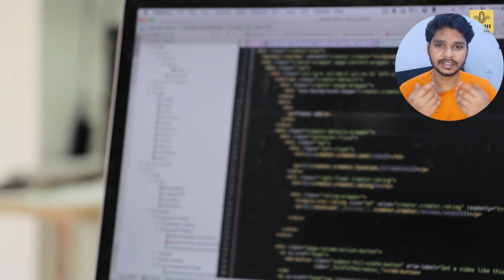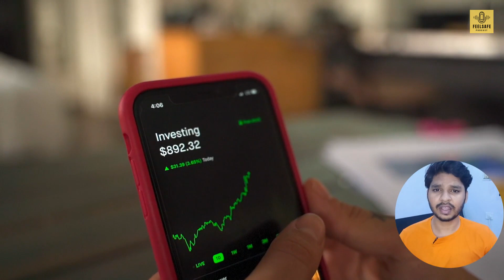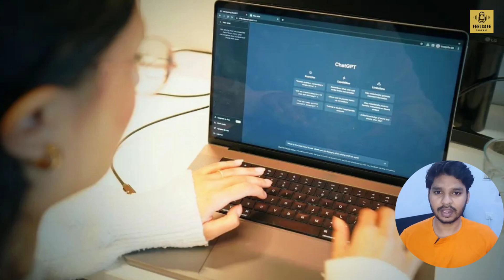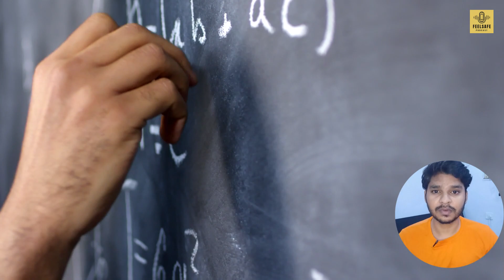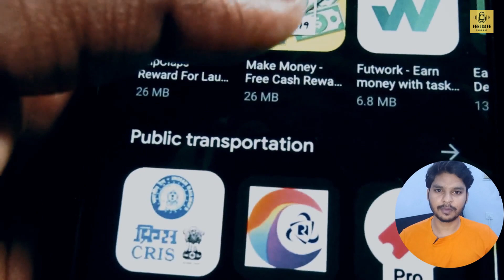Ground-0 Talk India's IT Infrastructure | Open Source Community | Startup Founder Journey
Its Me
Description:

In this captivating video, we invite you to join us as we dive deep into the world of Indian IT Infrastructure, the Open Source Community, and the inspiring journey of startup founders.

🏢 Indian IT Infrastructure: Discover the remarkable growth and advancements in India's IT sector, which has become a global technological force. We'll explore innovative solutions, cutting-edge technologies, and the impact of IT on various industries.

🌐 Open Source Community: Uncover the power of collaboration and knowledge sharing within the Open Source Community. Learn how this vibrant ecosystem fosters creativity, enables access to cutting-edge software, and drives innovation in India's tech landscape.

🚀 Startup-Founder Journey: Join us on an inspiring journey as we hear from successful startup founders who have turned their dreams into reality. Gain insights into their challenges, triumphs, and the lessons learned along the way.

Whether you are an IT enthusiast, a tech entrepreneur, or simply curious about the dynamic world of Indian IT, this video is a must-watch! Let's embark on this enlightening adventure together.

Thank you for being a part of our community, and we look forward to exploring the fascinating world of Indian IT Infrastructure, the Open Source Community, and the inspiring stories of startup founders with you!